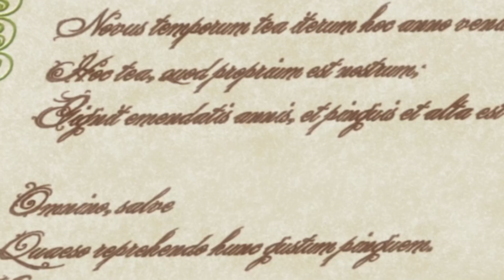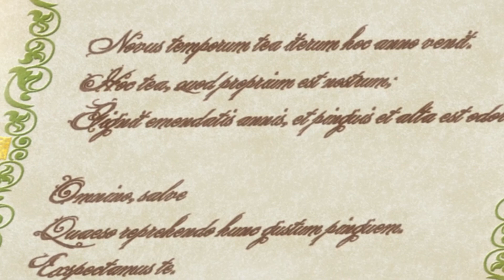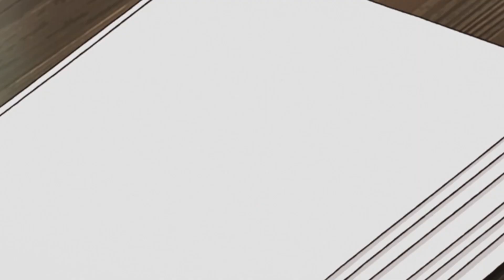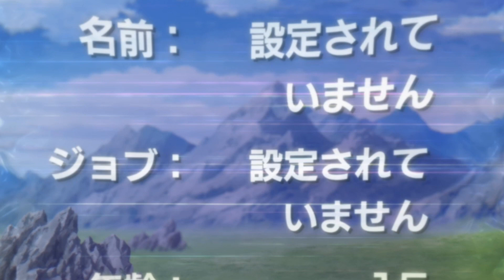Garotinho REENCARNA com o PODER de copiar QUALQUER HABILIDADE, Mas Só Quer DOCE - Anime Recap (4-6)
Garoto Reencarna Com um Poder Lendário de Copiar qualquer Habilidade - Recap de Anime.

Gosta de animes? esse canal é para você!

00:01 - Intro
00:21 - Okashi na Tensei Episódio 5
05:14 - Sweet Reincarnation Episódio 6
11:03 - Okashi na Tensei Ep 7
19:03 - Sweet Reincarnation Ep 8
26:02 - Okashi na Tensei Episódio 9
34:28 - Sweet Reincarnation Ep 10